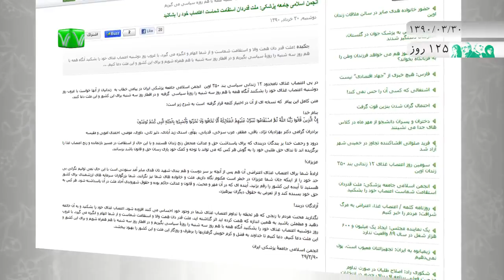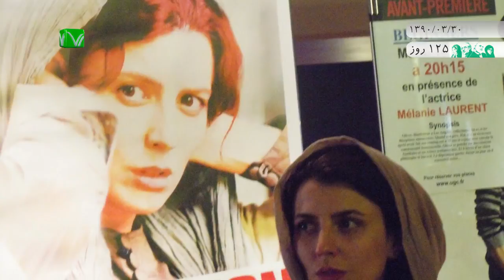اخبار رسا؛30 خرداد1390